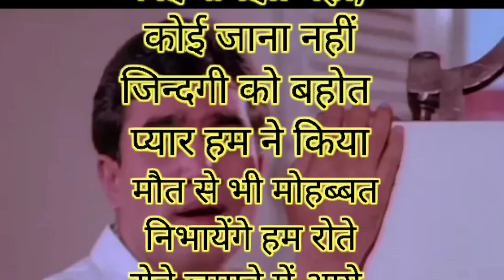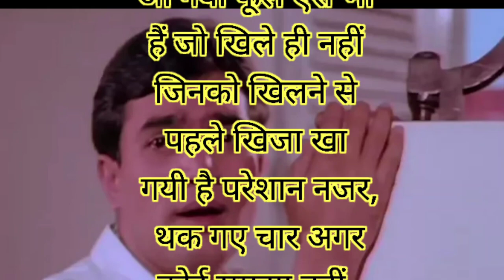जिंदगी का सफर!! Zindagi ka safar hai ye kaisa!! Lalit kushwah official !!Hindistories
Suhane Lyrics

Latest and Old Lyrics

Zindagi Ka Safar Lyrics In Hindi English || ज़िन्दगी का सफ़र है ये कैसा सफर ||

Old Songs

1970 Indeevar Kalyanji-Anandji Kishore Kumar Rajesh Khanna Safar Sharmila Tagore

Zindagi Ka Safar Lyrics In Hindi English

Summary :  Zindagi Ka Safar ये Song Safar Movie से है। इस गाने में Rajesh Khanna और Sharmila Tagore मुख्य भूमिका में थे। इस गाने को Kishore Kumar ने गाया और Music Kalyanji-Anandji ने दिया है। इस गाने के बोल Indeevar ने लिखे है।

About : Zindagi Ka Safar Song

Song Title : Zindagi Ka Safar

Movie : Safar (1970)

Singer : Kishore Kumar

Lyrics : Indeevar

Starcast : Rajesh Khanna, Sharmila Tagore

Zindagi Ka Safar ( Official Video )

Zindagi Ka Safar Lyrics In Hindi

ज़िन्दगी का सफ़र है ये कैसा सफर
कोई समझा नहीं कोई जाना नहीं
है ये कैसी डगर चलते हैं सब मगर

ज़िन्दगी को बहुत प्यार हमने किया
मौत से भी मोहब्बत निभाएंगे हम
रट रट ज़माने में आये मगर
हँसते हँसते ज़माने से जाएंगे हम
जाएंगे पर किधर है किसे ये खबर

ऐसे जीवन भी हैं जो जिए ही नहीं
जिनको जीने से पहले ही मौत आ गयी
फूल ऐसे भी हैं जो खिले ही नहीं
जिनको खिलने से पहले फ़िज़ा खा गई
है परेशान नज़र थक गए चारागर

Zindagi Ka Safar Lyrics In English

Zindagi ka safar hai ye kaisa safar
Koi samjha nahin koi jaana nahin
Hai ye kaisi dagar chalte hain sab magar

Zindagi ko bahut pyaar hamne kiya
Maut se bhi mohabbat nibhaaenge ham
Rote rote zamaane mein aaye magar
Hanste hanste zamaane se jaaenge ham
Jaaenge par kidhar hai kise ye khabar

Aise jeevan bhi hain jo jiye hi nahin
Jinko jeene se pehle hi maut aa gayi
Phool aise bhi hain jo khile hi nahin
Jinko khilne se pehle fiza kha gai
Hai pareshaan nazar thak gaye chaaraagar

Paris Ka Trip Lyrics In Hindi, English | पेरिस का ट्रिप – Honey Singh

Mach Gaya Shor Lyrics In Hindi English | Khud-Daar | मच गया शोर |

विजयी विश्व तिरंगा प्यारा लिरिक्स || Vijayi Vishwa Tiranga Pyara Lyrics in Hindi English ||

Earn Money

Freo Pay से पैसे कमाये !

Slice App से पैसे कमाये !

Flipkart से पैसे कमाये !

Groww एप्प से पैसे कमाये !

Upstox से पैसे कमाये !

Join Now

close